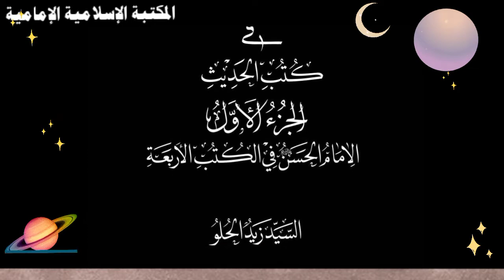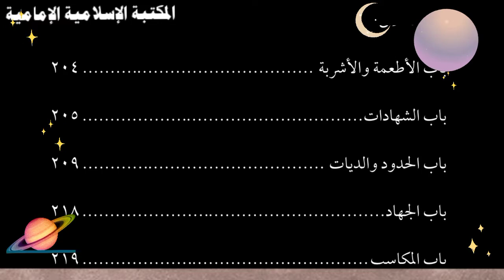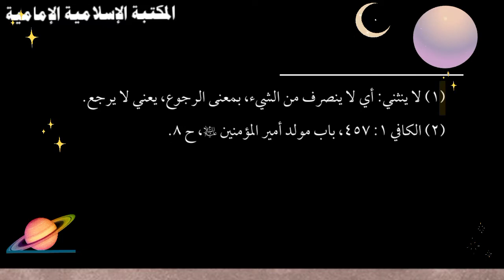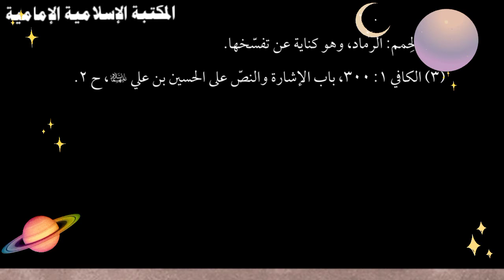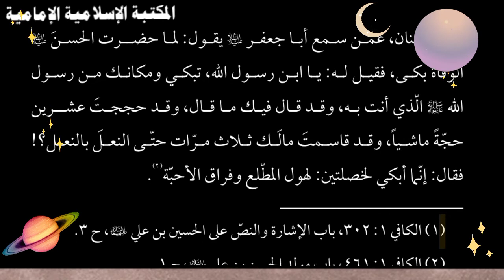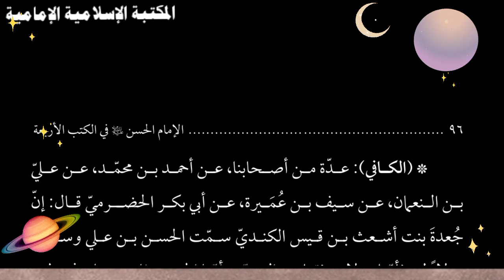📚كتاب موسوعة الإمام الحسن عليه السلام في كتب الحديث - عشرة مجلدات.pdf⇩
المصدر :
مكتبة النجف